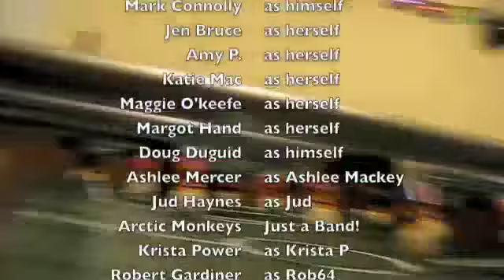New Years 2008